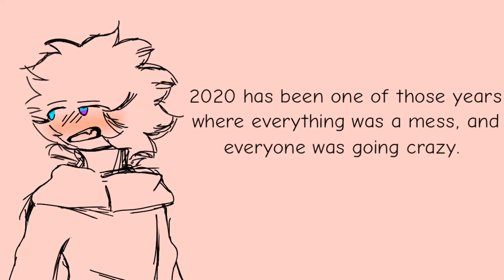HAPPY NEW YEAR!!!🥳🥳🥳🥳🥳🥳🥳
So I may have said the people going crazy part wrong. What I ment was that everyone just didn’t know what to do with the whole pandemic situation in the beginning of quarantine. But ignoring all that, I hope your having a great New Year night! I know I won’t be able to sleep right now...PEOPLE WITH THIER FIREWORKS ARE LIGHTING UP THE SKY.

Apps used:
☆FlipaClip
☆KineMaster
☆VLLO

HAPPY NEW YEAR EVERYONE! WOOOOOOOO!!!🥳🥳🥳🥳🥳🥳🥳💖💖💖💖💖💖💖🌈🌈🌈🌈🌈🌈🌈🌈